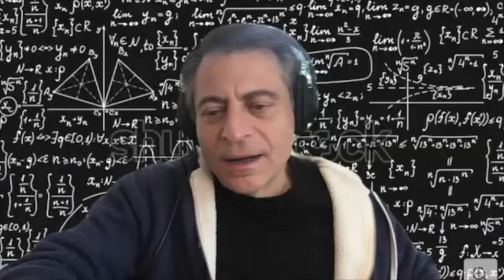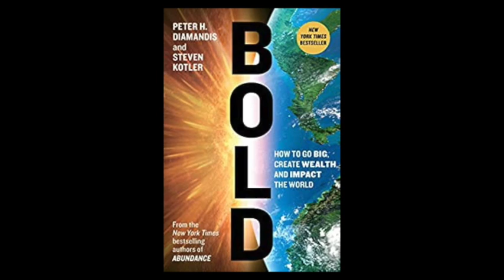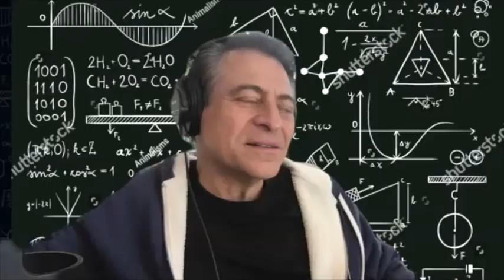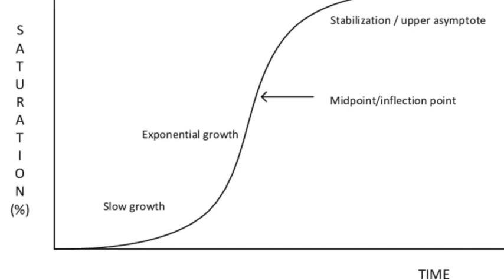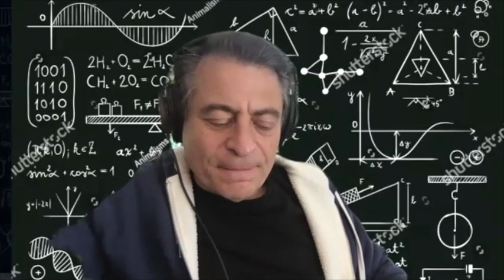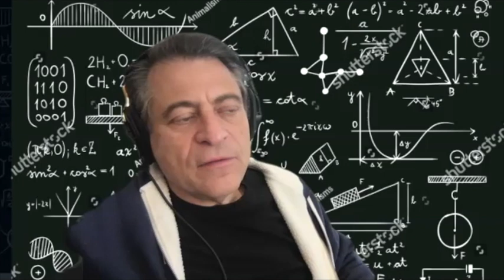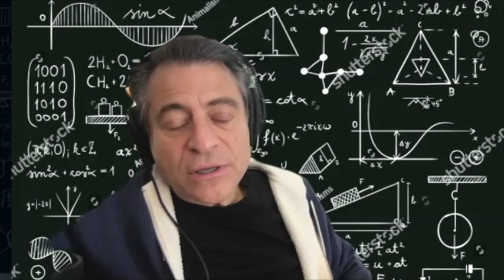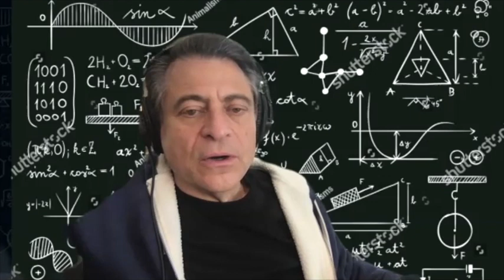Peter Diamandis: Episode 45 of Into the Impossible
Peter Diamandis is a remarkable entrepreneur, and futurist, best known as the Founder & Executive Chairman of XPRIZE Foundation.

His new book, written with Steven Kotler, is “The Future is Faster Than You Think: How Converging Technologies Are Transforming Business, Industries, and Our Lives.” Already a bestseller, it is both timely and important.

In this discussion with Brian Keating, Diamandis shares his vision for technological and educational advances over the next decade and how COVID-19 has accelerated the timeline.

04:49  How COVID-19 will change what the next ten years look like.
13:02  The Tricorder XPRIZE and how Star Trek inspired Diamandis.
18:19  Artificial intelligence and human intelligence need to work together.
27:03  “For the first time ever, the human race has a singular enemy.”
36:46  Should universities offer lifelong subscriptions?
45:28  Technology marches forward; make it a force for good.
50:30  Arthur C. Clarke supported Diamandis’ early pursuits.

It may have taken a global pandemic for many people to understand exponential growth, but Diamandis has used it for years to explain technological advancement. Understanding Diamandis’ 6 D’s - digitization, deception, disruption, demonetization, dematerialization, and democratization - can help entrepreneurs make an impact.

Diamandis is a graduate of MIT and Harvard Medical School. While still in school himself, he co-founded The International Space University which boasts multiple astronauts as alumni. He also co-founded the weightless flight company Zero G that provides training flights for NASA. He is an advisor and friend of the Arthur C. Clarke Center for Human Imagination at UC San Diego.

Diamandis and Steven Kotler have written three bestselling books together. He co-hosts the podcast Exponential Wisdom with Dan Sullivan.

Buy books by Peter Diamandis and Steven Kotler:
The Future is Faster Than You Think
BOLD: How to Go Big, Create Wealth and Impact the World
Abundance: The Future Is Better Than You Think

Listen to Peter Diamandis on a previous episode of INTO THE IMPOSSIBLE